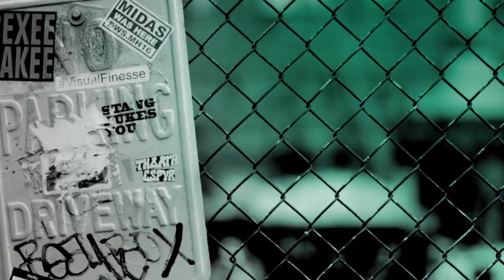Mark-Paul Gosselaar Discusses The New FOX Show, "The Passage"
Based on author Justin Cronin’s best-selling trilogy of the same name, "The Passage" is an epic, character-driven thriller written by Liz Heldens. Executive-produced by Emmy Award winner and Academy Award and Golden Globe nominee Ridley Scott (“The Martian,” “Gladiator”) and writer/director Matt Reeves (“Dawn of the Planet of the Apes,” “Cloverfield”), "The Passage" focuses on Project NOAH, a secret medical facility where scientists are experimenting with a dangerous virus that could lead to the cure for all disease, but also carries the potential to wipe out the human race. When a young girl, Amy Bellafonte, is chosen to be a test subject, Federal Agent Brad Wolgast (Mark-Paul Gosselaar) is the man who is tasked with bringing her to Project NOAH. Ultimately, however, Wolgast becomes her surrogate father, trying to protect her at any cost.